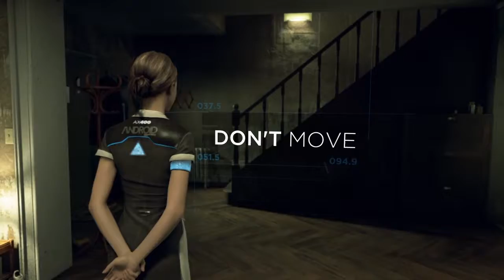Detroit: Become Human Pt. 6